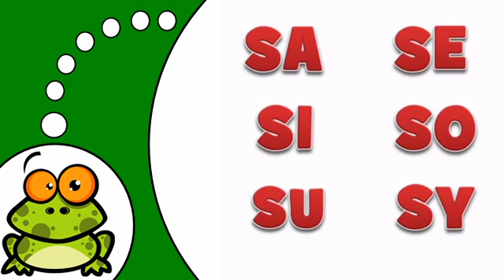Ismerje meg a francia # La Lettre S